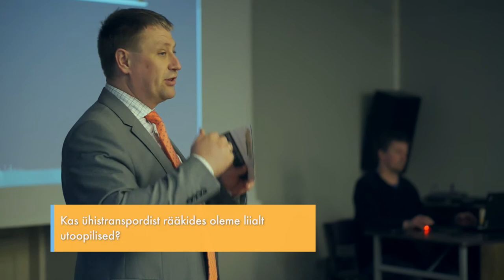Tartu linna üldplaneeringu 2030 arutelud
Märtsis-aprillis 2017 toimus 12 Tartu linna üldplaneeringu arutelu erinevates linnaosades ja erinevatel teemadel. Kokku osales üle 450 inimese. Diskussioon oli sisukas ja huvitav.

Video: Taiga Film
Muusika: Lexsoul Dancemachine - Beef Grinder